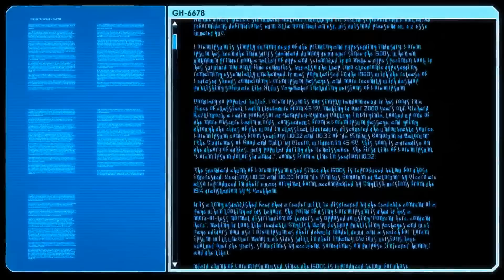XCOM2 COMMANDER# - Must play - #12 - Gefechtsprotokoll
Mensch, mensch! Da hab ich in der letzten Folge gepennt... Das Geschütz mit seinen 3 Rüstungspunkten wäre schon eine harte Nummer geworden, aber wofür gibt es eigentlich Kampfhacker. MCBASS rettet den Trupp vor dem abermals bösen Geschütz!

Spiel: "XCOM2"
Release: 2016 (PC)
Mods: Keine
Style: Turn-Based Strategy
Blind?: Auf Schwierigkeit "Commander" ja, Spiel von Schwierigkeit "Veteran" bekannt

Bild- und Tonaufnahme erfolgte mit Bandicam, Tonbearbeitung Ozone 6, Mikrofon ist das t-bone SC450 non-USB Version mit Behringer 48V Phantomeinspeisung